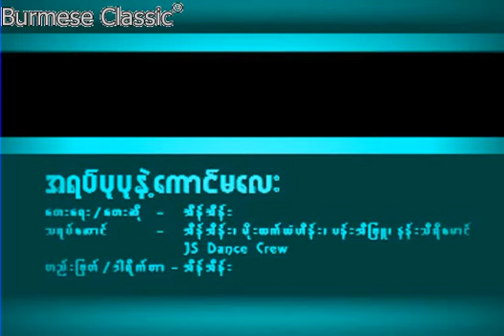Myanmar New Song 2011